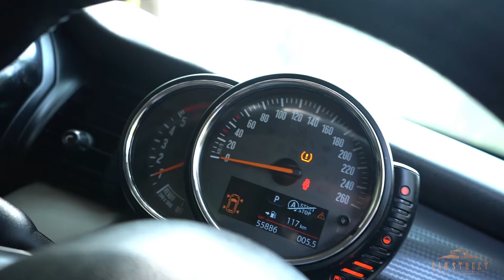MINI COOPER D • 2016 MODEL • FOR SALE @ 23 Lacs !!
Model: Mini Cooper D5 Door
Make/Reg year: 2016
Driven: 44000 km
Color: White
Fuel type: Diesel
Reg no: HR
Owner: 1st
Comes with 6 months warranty
Well maintained,
Certified,
Non accidental,
Non tampered,
With the company record.
All original no accidents no repainted.
Visit our showrooms:
DELHI: E30, Naraina Vihar, Delhi
MUMBAI: Juhu Tara Road, Santcruz West, Opp JW Marriot, Mumbai .